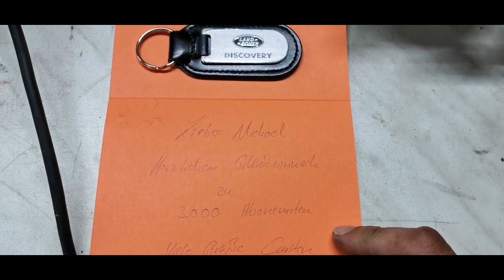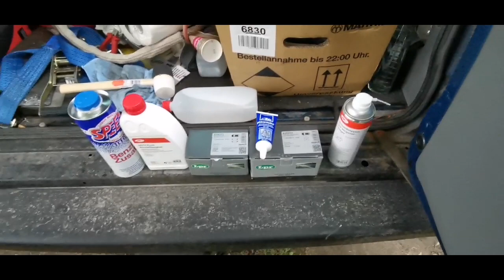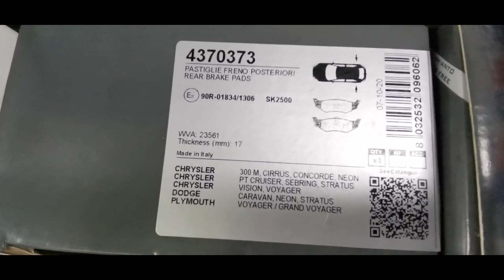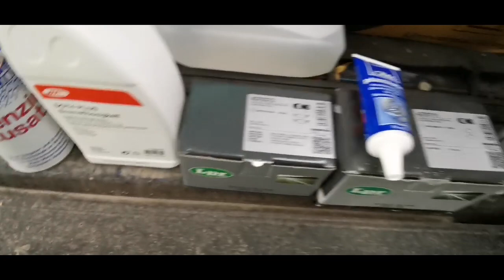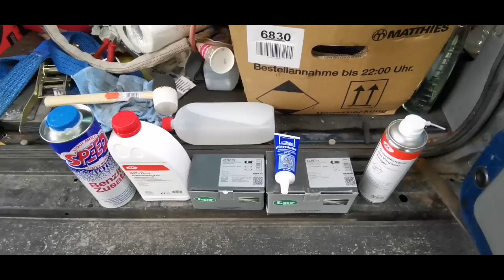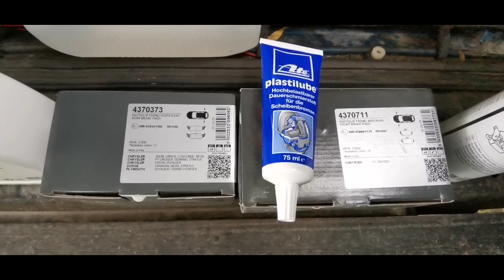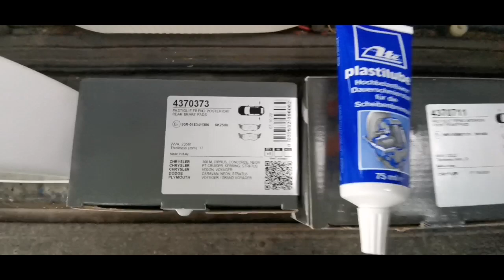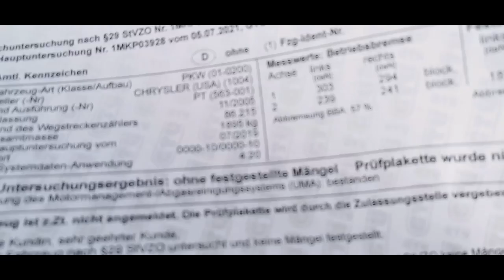TÜV, das Ergebnis der Nachuntersuchung!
Wollen wir mal schauen was das irreparable Fahrzeug hinbekommt!
Für 4K hat die Internetbandbreite mal wieder nicht zum Hochladen gereicht, irgendwo hat wohl einer Pornos gestreamt. Hätte 4 Stunden gedauert.